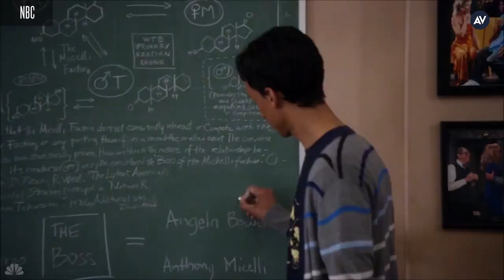Stephen Tobolowsky on One Day At A Time's return, Glee, and Groundhog Day's enduring appeal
With well over 250 acting credits to his name, Stephen Tobolowsky is one of our preeminent “where do I know that guy from?” actors, a title he warmly embraces. On top of that, he has a reputation as one of the nicest guys in Hollywood, and has become known as a bit of a master storyteller. Though he has graced us with a Random Roles interview once before, we were itching to sit down with the actor again to touch on his busy—and harrowing—past decade of work and to revisit more of the beloved roles that have gone on to define his career. Luckily, the surprise renewal of One Day At A Time at Pop TV provided us with the perfect opportunity, so we carved some time out of Tobolowsky’s rounds at the winter Television Critics Association press tour to go long on his illustrious career. We touched on the universal appeal of One Day At A Time, how he balances multiple recurring TV roles at once, and found out how his guest stints on Glee and Community helped him through a particularly rough time. Tobolowsky also explained how an unconventional audition helped him book Silicon Valley, and why he still claims Memento’s Sammy Jankis was the hardest he ever worked for a role.